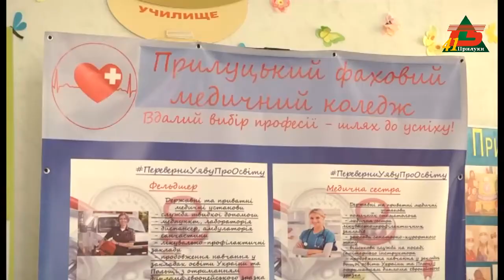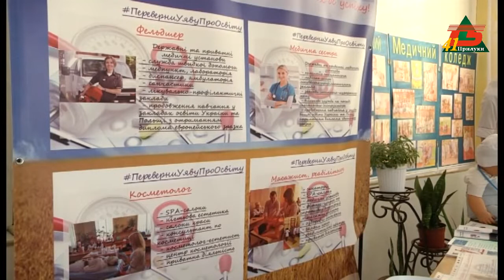ВУЗ для майбутніх медиків